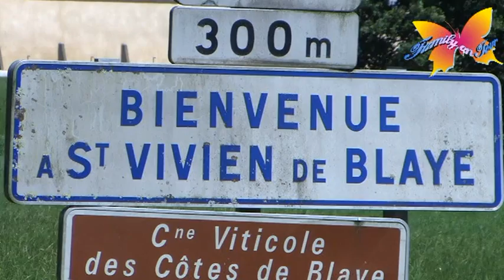Saint Vivien de Blaye